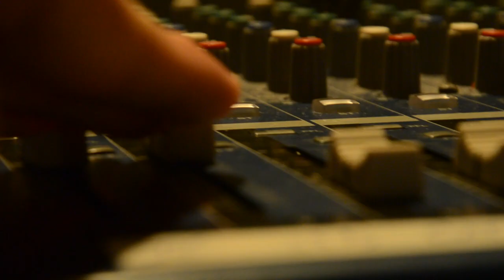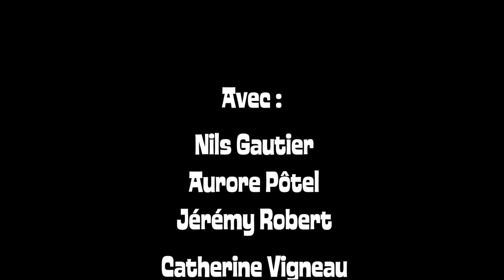Girafe Electric Song le Teaser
Girafe Electric Song
Une création de la Compagnie 3ème Acte
Avec : Nils Gautier, Aurore Pôtel,  Jérémy Robert et Catherine Vigneau
Mise en scène : Isabelle Bouvrain
Régie Son ; Vincent Hursin
Captation et Réalisation : Rudy Ramaré et Manoël Rescan

Avec des arrangements  maison :
The Beatles,  Portishead, Niagara, Azanvour, Gainsbourg, Lhasa, Eurythmics, Rocky Shapers and the
replays, Les Wriggles, Bobby Lapointe, Britney Spears, The mamas and the papas